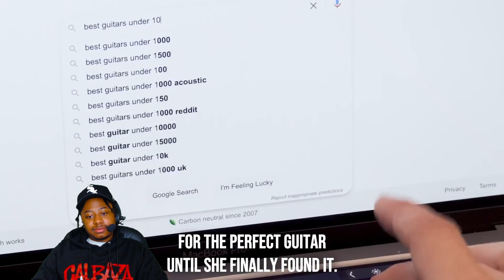IT'S JUST A PRANK!!!!!! PRANK on Girl Goes Too Far What Happens Next Is Shocking!!! Leek.251 Reacts